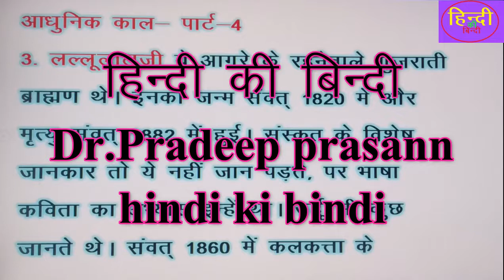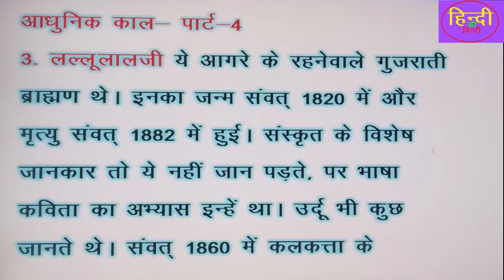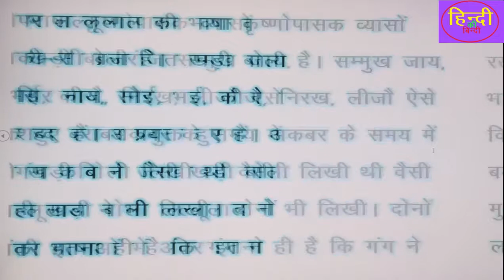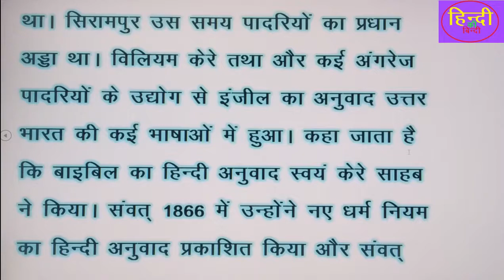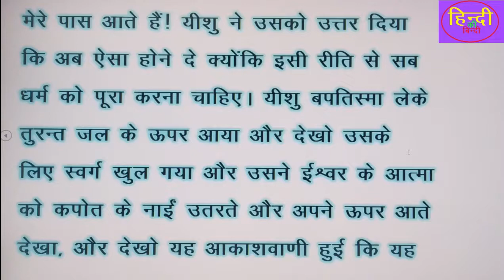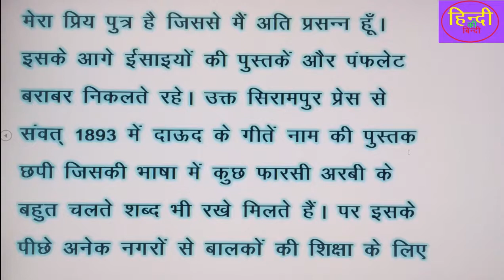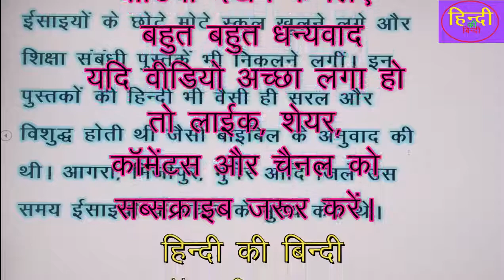RPSC college lecturer Exam. 2020 hindi#आधुनिक काल-4#हिंदी साहित्य#प्रमुख कवि और उनकी रचनाएँ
helo friends
this is
dr. pradeep